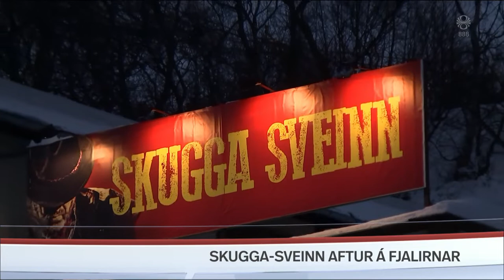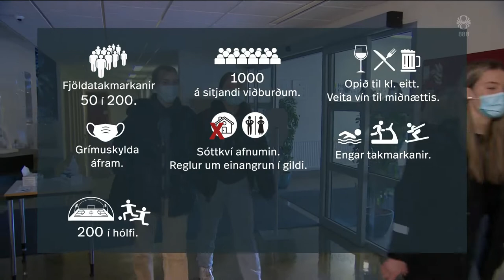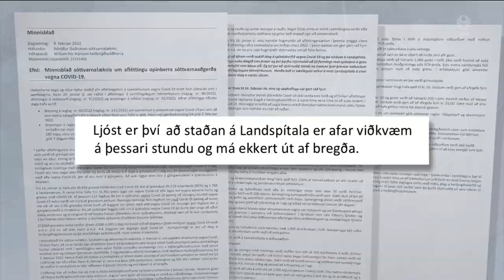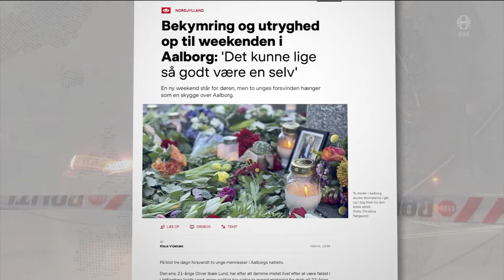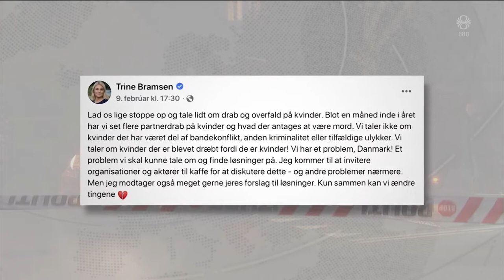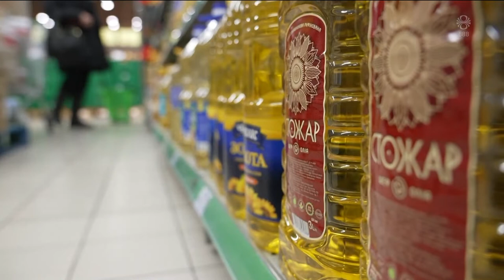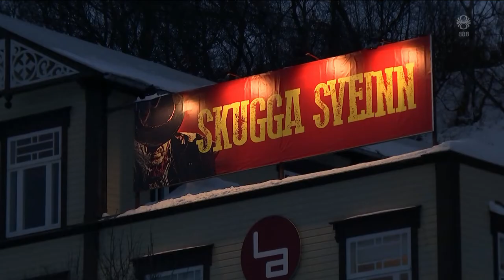Fréttir - 11. feb 2022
Fréttir RÚV frá 11. febrúar 2022 - Efnisyfirlit:
00:01:15 Styttist í afnám takmarkana
00:05:36 Aðgerðum á Þingvallavatni frestað
00:08:37 Ung kona myrt í Danmörku
00:10:34 Hellisheiði lokuð vegna elds í sjóruðningstæki
00:11:10 Innrás í Úkraínu hefði áhrif á matvöruverð
00:13:25 Skyndihjálparmaður ársins
00:14:49 Skugga-Sveinn aftur á fjalirnar
00:17:10 Bæjarlistamaðurinn og krúttkarfan
00:19:27 Jólaljósin lýsa enn á Akureyri